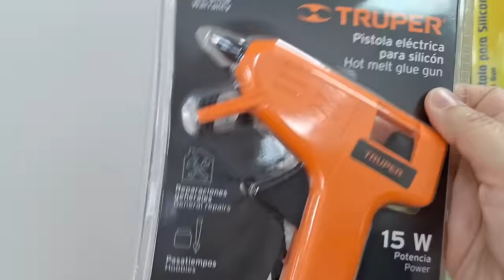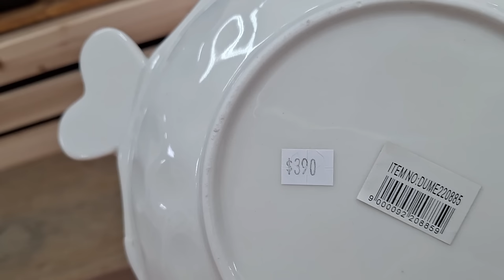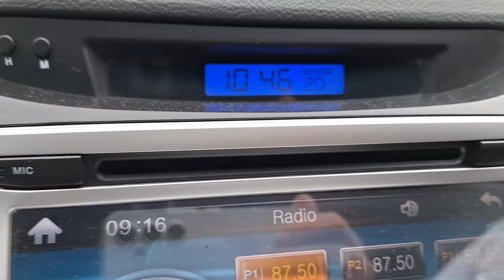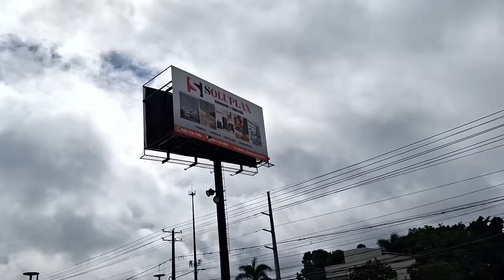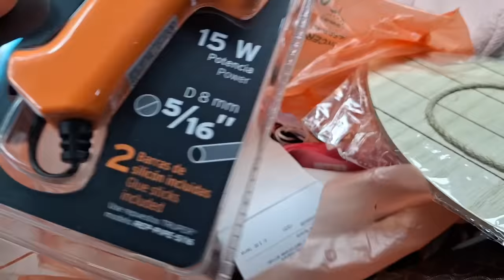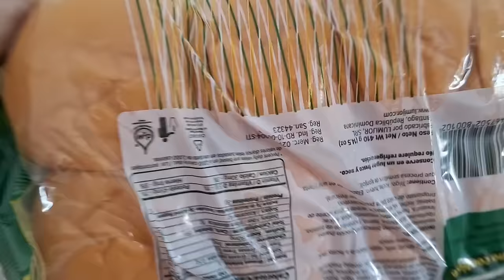PREGUNTA IMPORTANTE a MIS SUSCRIPTORAS/NUEVAS PIEZAS/FUI A SOLUPLAX/VLOG'S EN RD